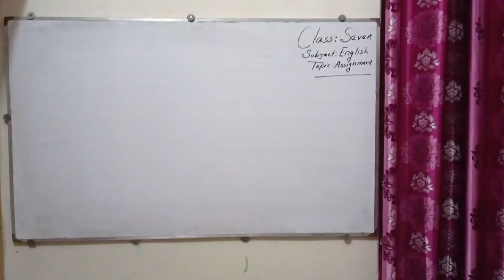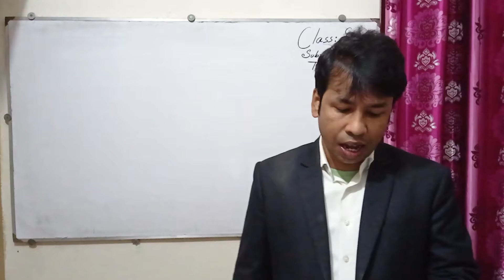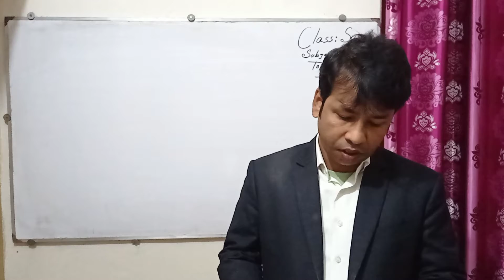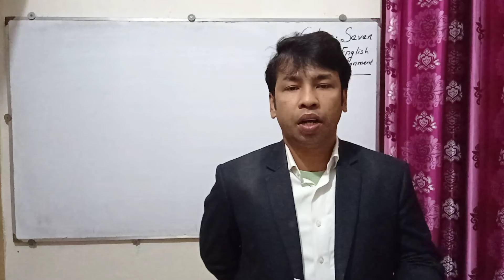Assignment 3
শ্রেণিঃ৭ম
বিষয়ঃইংরেজী
ASSIGNMENT-03
শিক্ষকঃরি্ংকু কুমার বিশ্বাস (প্রভাষক(ইংরেজী)